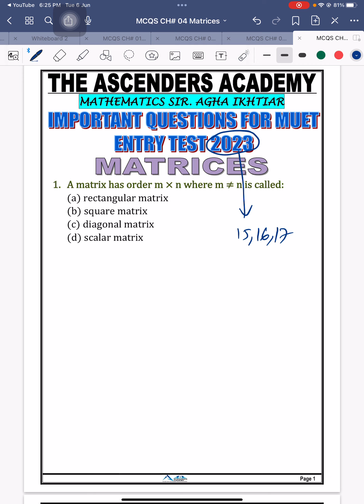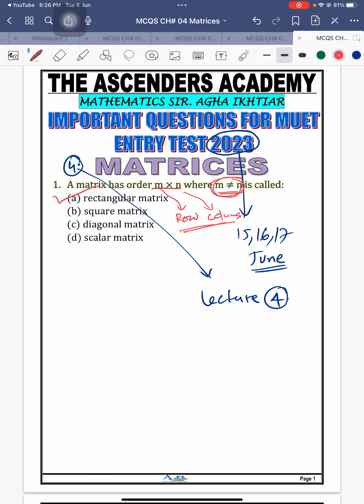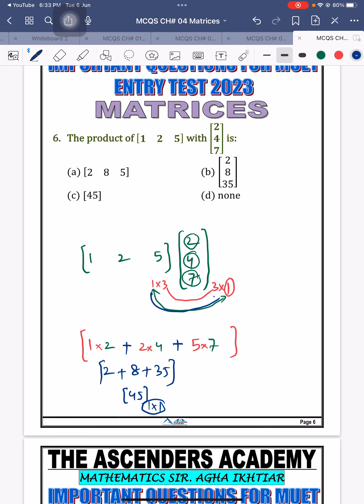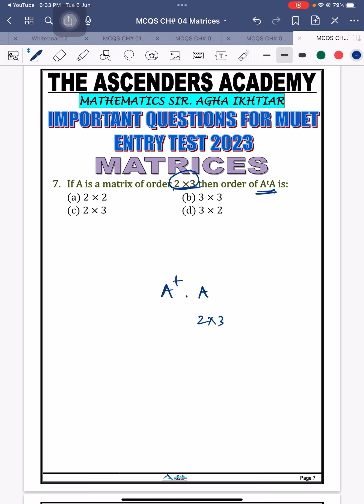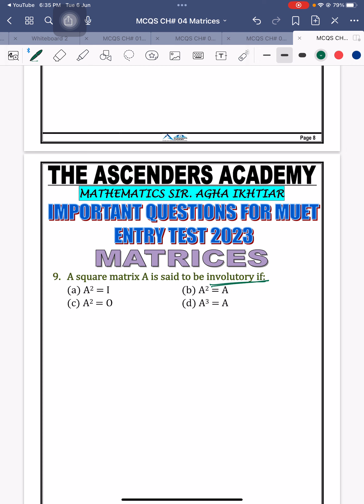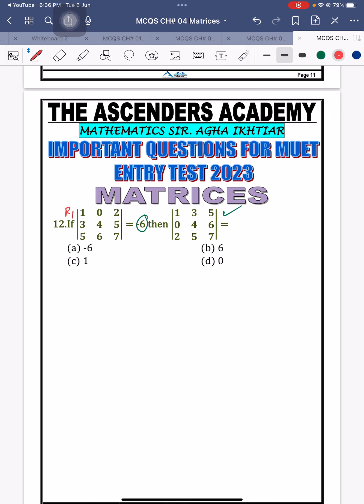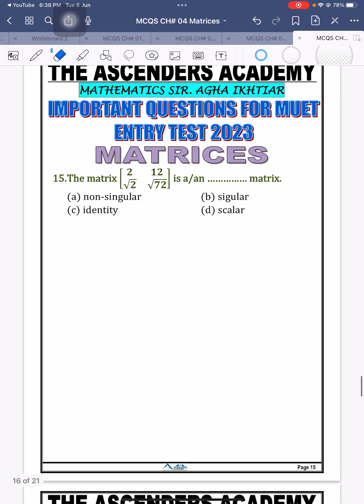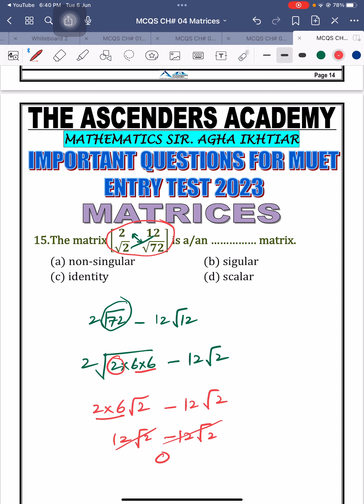|| MUET ENTRY TEST 2023 || MATRICES MCQS || Prof. AGHA IKHTIAR ||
MUET ENTRY TEST IMPORTANT MCQS 2023 MATHEMATICS MATRICES PROF AGHA IKHTIAR MAHAR